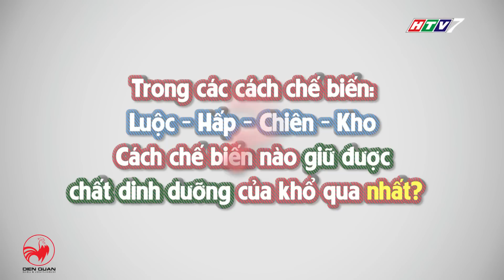Thiên Đường Ẩm Thực - Tập 13 - Đại tiệc khổ qua và những khuôn mặt đáng thương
Thiên Đường Ẩm Thực tập 13 chủ đề trường thọ với sự tham gia của  Tú Vi, Văn Anh, Lilly Luta, Thanh Thức, Hoàng  Anh, Ngân Quỳnh.
cùng ông Hoàng  “chặt chém” Trường Giang.